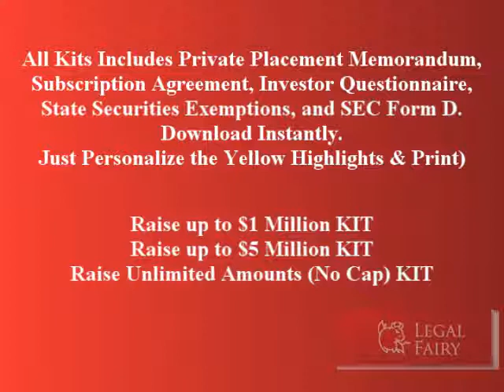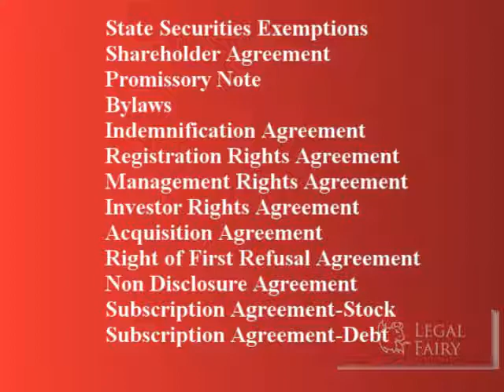Corporation Documents Online